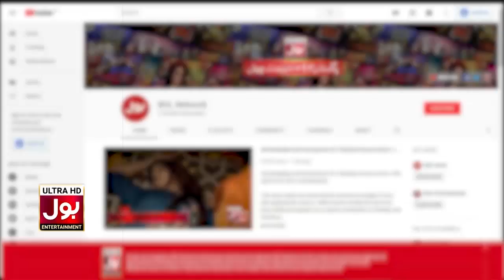BOLWala Card Game Show Best Scene | Mathira Show | 4th November 2019